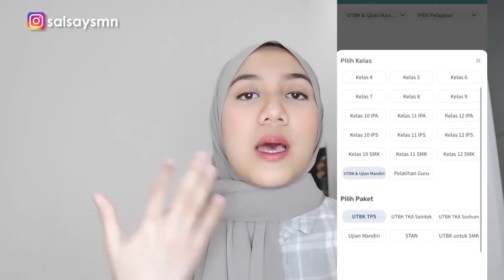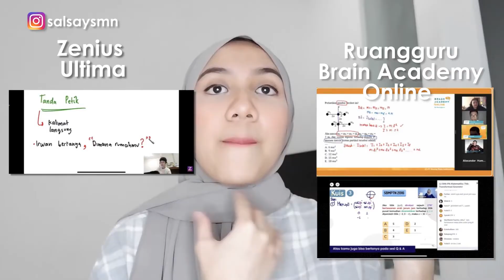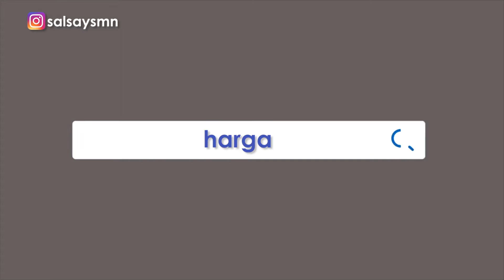PERSIAPAN MASUK FKG! RUANGGURU VS. ZENIUS BAGUSAN MANA? | Harga & Latihan Soal Intensif UTBK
Hai guysss! Kali ini aku bakal buat video "komparasi" atau perbandingan nih, antara dua bimbel online yang sama-sama hits! Semoga membantu buat temen-temen yang kebingungan untuk pilih 2 platform ini!
Aku buat video review secara objektif juga biar temen-temen bisa menilai, platform apa yang paling cocok untuk temen-temen :)